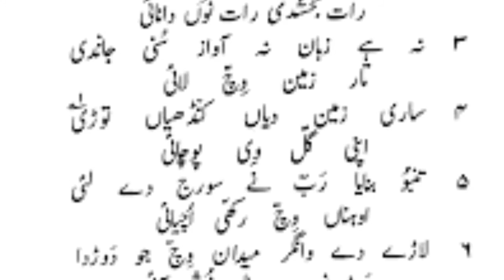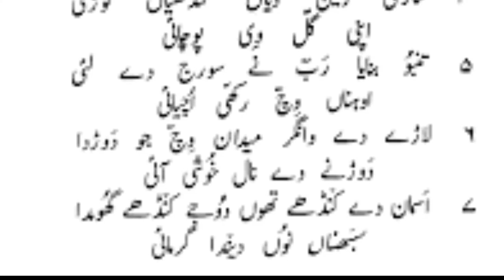aasman bayan kar de khuda de kam sare | Zaboor 19